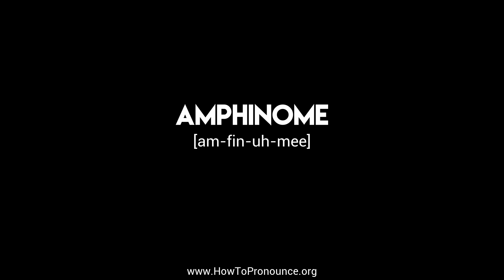How to Pronounce "amphinome"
Learn the proper pronunciation of "amphinome"